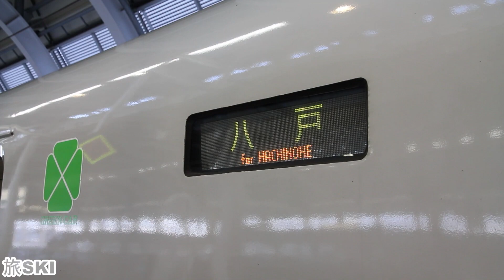JR北海道789系八戸駅に?!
JR北海道の特急車輛789系が八戸駅に乗り入れていたのが、つい先日の様な感じですが実際は、もう10年以上前なのですね。当時撮影致しました映像をお楽しみ下さい。789系とJR東日本のE2新幹線との並びは、もう見る事が出来ないですね。
東北新幹線全線開業前日の八戸駅を2010年12月3日に撮影致しました。東北新幹線八戸駅始発終着駅最後の日!!
動画の解説は字幕をご利用下さいませ。